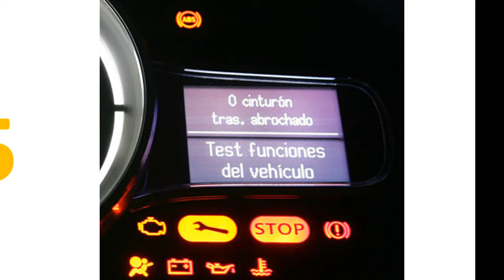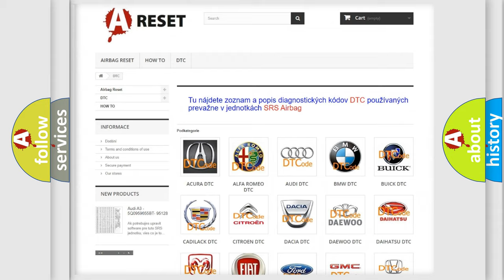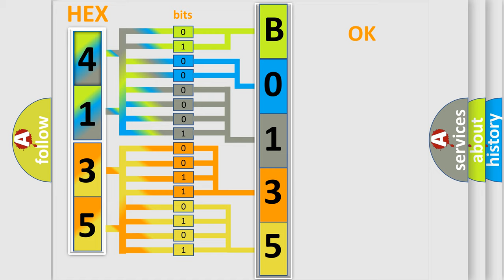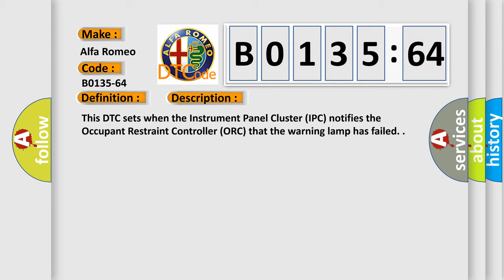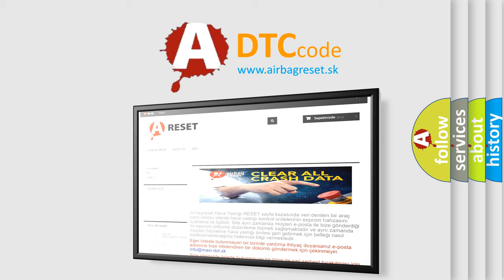DTC Alfa-Romeo B0135-64 Short Explanation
Contents:
0:21 Basic DTC analysis according to OBD2 protocol standard.
1:48 Insight into programming
2:58 A diagnostically understandable description of the Diagnostic Trouble Code
3:05 Basic error definition

Make:
Alfa Romeo
Code:
B0135-64
Definition:
Ipc (Instrument Panel Control) Lamps Feedback Awl-Signal Plausibility Failure
Description:
This DTC sets when the Instrument Panel Cluster (IPC) notifies the Occupant Restraint Controller (ORC) that the warning lamp has failed.
Cause:
Instrument Panel Cluster (Ipc)
Occupant Restraint Controller (Orc)
Failure Type: